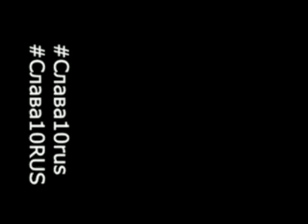Злые Треки Evil Music 🔥 Музыка в Машину 🔈 Басс Музыка Bass Boosted Громкий 6